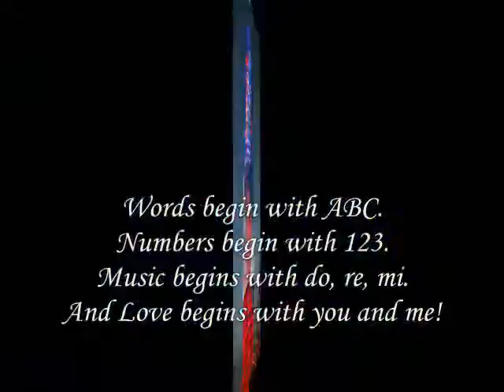Love You and Me ,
do.
do so
Money is an excellent servant, but the host
very bad.